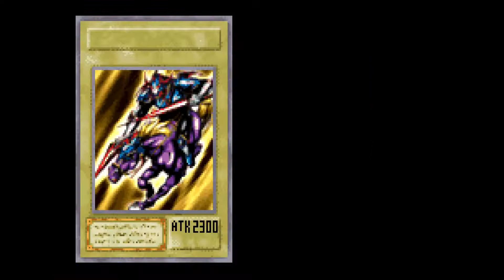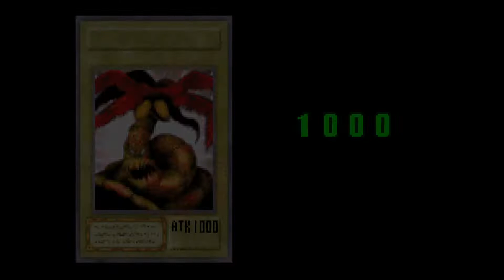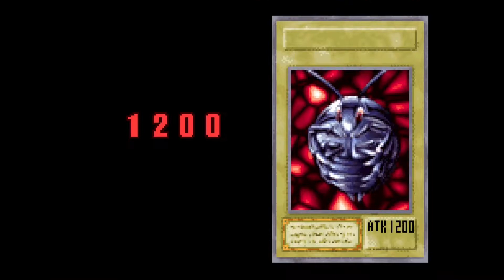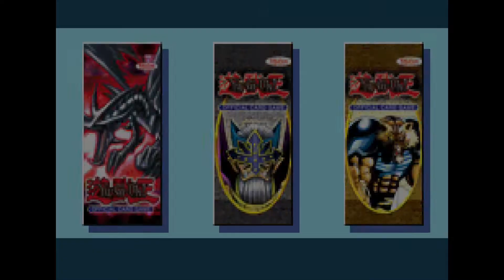YUGIOH! The Eternal Duelist Soul Part 3 - Leg Sweep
Hey guys! In this part, we finish Tier 1 and start our battle against Tier 2 with Espa Roba, as well as have our first weekend tournament!